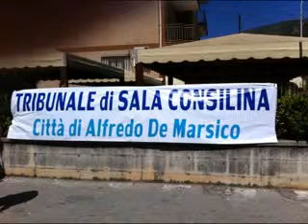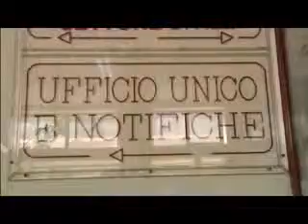Tribunale Sala: protesta sempre più rovente